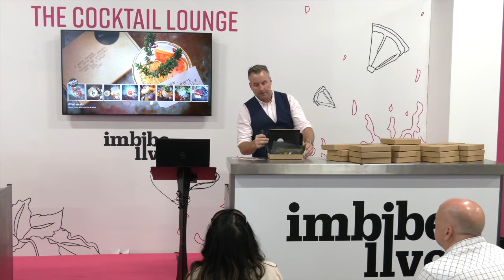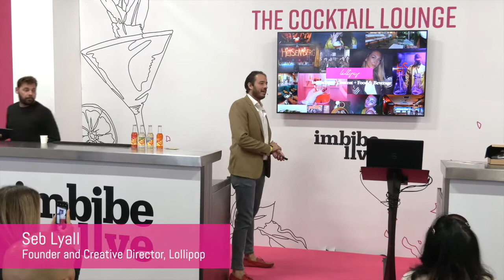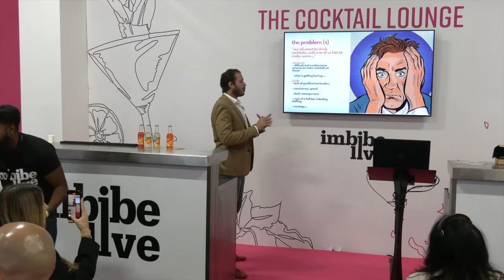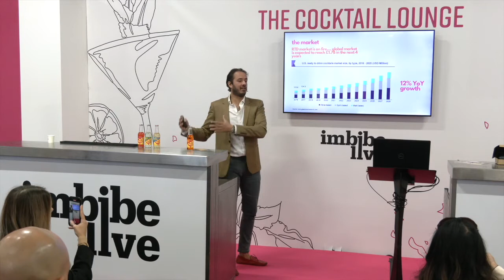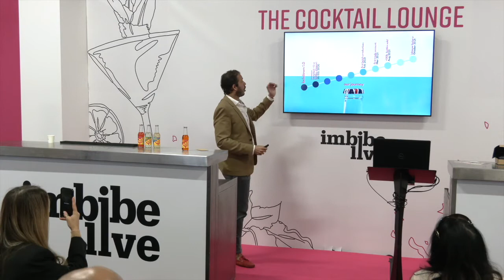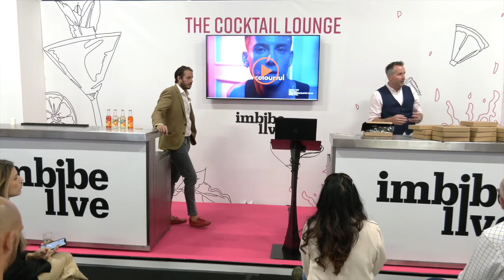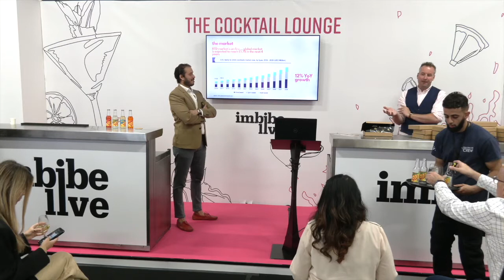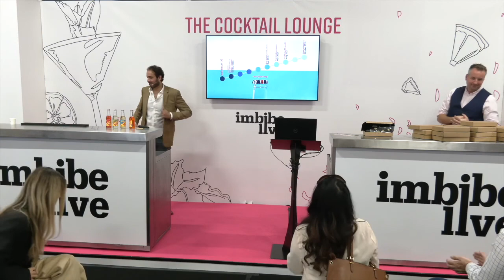Making the most of RTD cocktails to increase your sales | Imbibe Live 2021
Born out of a necessity to 'pivot' during pandemic lockdowns, the rise of bartender-created, RTD cocktails has brought a raft of innovation to the category and some much-needed revenue to bars. No one knows this better than Seb Lyall of Lollipop and Tim Foster of Yummy Pubs, who have successfully innovated their offering and who are now leading the charge when it comes to the to-go cocktail category.

Here, Seb and Tim explain how to make the most of your own RTD cocktail offering to maximise sales.